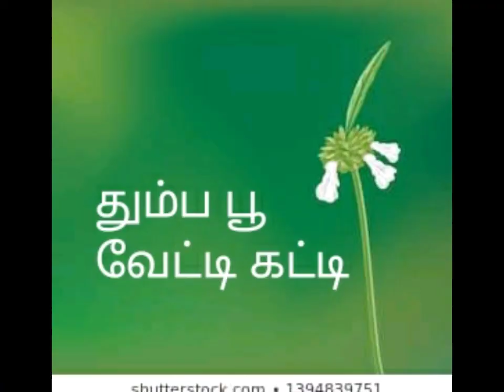THUMBA POO VETI KATTI..தும்ப பூ வேட்டி கட்டி ( பாடல் மற்றும் உரையாடல்) இசை பழநிபாலு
jitmusic jitmusicals jitbalu jitpalani jitpalanibalu jitstudio jitstudios studiojit studiojitrecording jitrecordingtheatre studioinpalani palani palanirecordingtheatre#senthilganesh rajalakshmi senthilganeshrajalakshmi vijaytvfamesenthilganesh supersingertitlewinner senthilganeshvijaytv singervelmurugan velmuruganorchestra velmuruganstageperformance senthilganeshrajalakshmistageshow senthilganeshrajalakshmiliveperformance senthilganeshrajalakshmisingers palanibalu palanibalumusic palanimurugan palanimusic musicjit palanibalu padumparavaigalorchestra palaniorchestra nativemusicpalani cinemamusic songcomposingpalani dubbingtheatrepalani adshootpalani jitcinemarerecording jitteam jitpostproductions jitmovieproductions albumsongs jitalbumsongs jitdevotionalmusic nativemusicpalani cinemamusic songcomposingpalani dubbingtheatrepalani adshootpalani jitcinemarerecording jitteam jitpostproductions jitmovieproductions albumsongs jitalbumsongs jitdevotionalmusic#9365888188 UMBA POO VETI KATTI..தும்ப பூ வேட்டி கட்டி